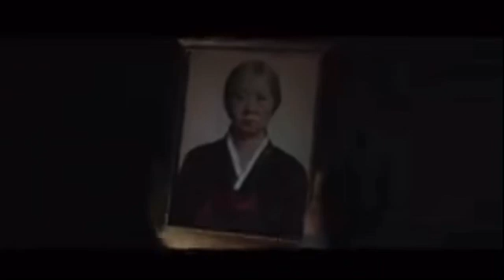Umma Trailer (2022)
Umma is an upcoming American supernatural horror film, written and directed by Iris K. Shim. It stars Sandra Oh, Fivel Stewart, Dermot Mulroney, Odeya Rush, MeeWha Alana Lee and Tom Yi. Sam Raimi serves as a producer on the film.

Synopsis: A Korean immigrant, Amanda, and her daughter live on a rural farm, raising bees and living without modern technology. When Amanda receives the cremated ashes of her estranged mother, it unleashes a vicious spirit intent on taking her body for itself.

Released on March 18, 2022, by Sony Pictures